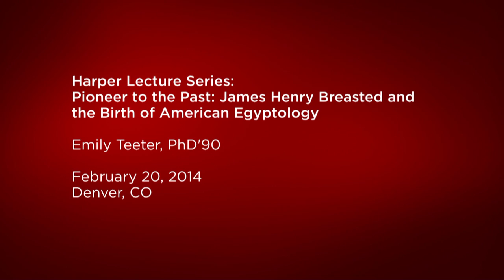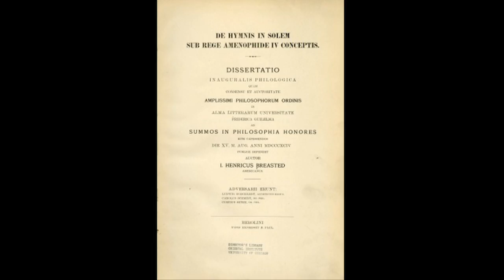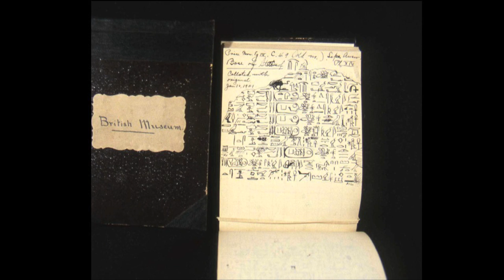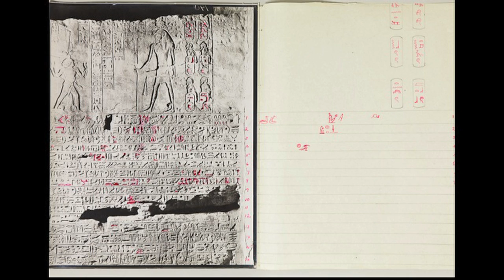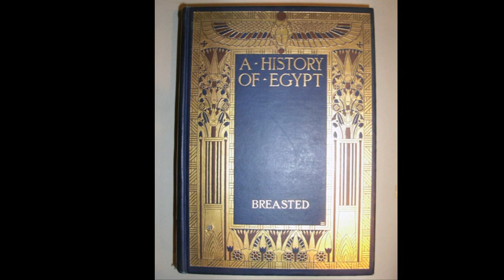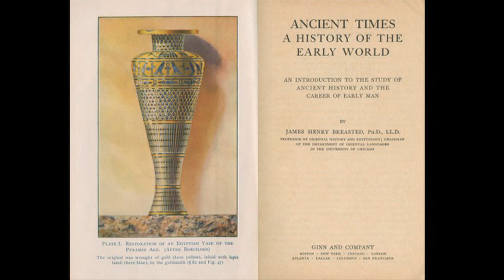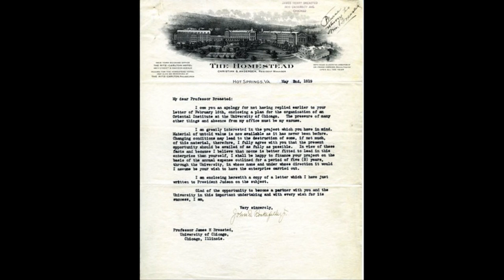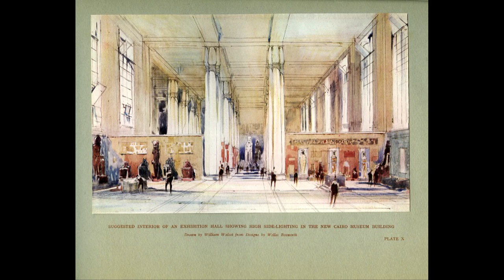Emily Teeter, PhD'90: Pioneer to the Past: James Henry Breasted and the Birth of American Egyptology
James Henry Breasted (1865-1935), the founder of the Oriental Institute of the University of Chicago, is one of the most important figures in the growth of Egyptology in North America. Emily Teeter's lecture will explore how this field developed through the colorful life and career of James Henry Breasted--from his birth in Rockford, Illinois, to his rise as a giant figure in Egyptology whose legacy is still felt at the University of Chicago and throughout the world.
From his initial study of Christian scripture, Breasted expanded his view to explore the importance of Egypt and the ancient Middle East in the rise of Western civilization. With the spectacular synergy of his vision and charisma and his innate ability to attract loyal benefactors, especially John D. Rockefeller Jr., Breasted reinvented the way Americans regarded the ancient past. Every aspect of American Egyptology--the growth of museum collections, the invention of epigraphy, the rise of popular books on the ancient Near East, the interpretation of the tomb of Tutankhamun, even abortive plans to build a spectacular new museum in Cairo--bore Breasted's stamp and influence.

Emily Teeter, PhD'90, is an Egyptologist and research associate at the Oriental Institute of the University of Chicago. She is the author of many books, most recently Religion and Ritual in Ancient Egypt.

00:00 Introduction
02:27 James Henry Breasted, early life and education
08:53 The Department of Egyptology
12:52 The first assignment
15:30 Inscriptions and new technology
18:15 Haskell Hall
22:48 The Nile Valley expedition
30:44 "A History of Egypt"
35:38 "Ancient Times: A History of the Early World"
38:05 Establishing the OI
43:56 Expeditions and excavations
49:30 58th and University
54:00 Q&A
54:15 What is the state of the Egyptian Museum today?
56:53 Is there still a lot left to discover?
59:16 Where do artifacts belong today?
1:03:15 What was lost due to the Aswan High Dam?
1:05:33 What have we learned from new DNA sequencing?
1:07:46 Is Egyptology still a male-dominated field?
1:10:23 What happened to Charles Breasted?
1:12:16 How are museums updating their collections today?